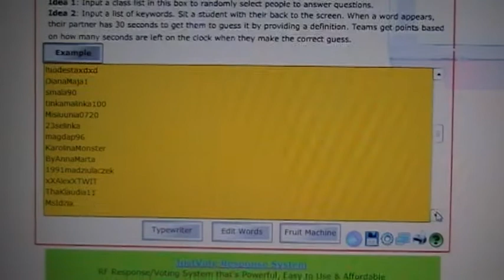Wyniki rozdania:))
Gratuluje i czekam na wiadomosc z adresem!